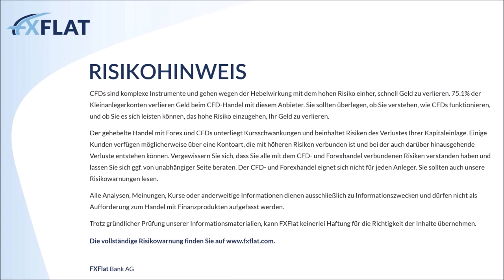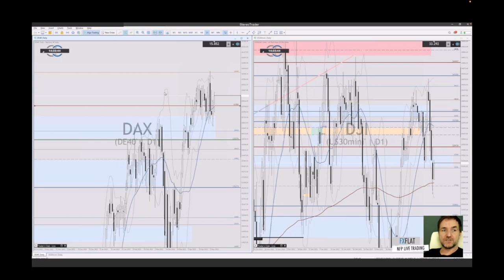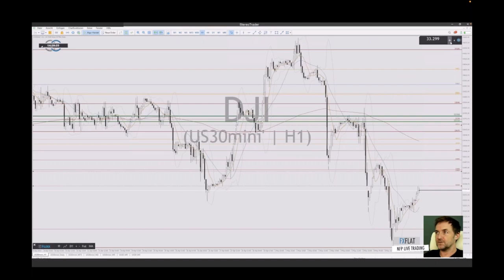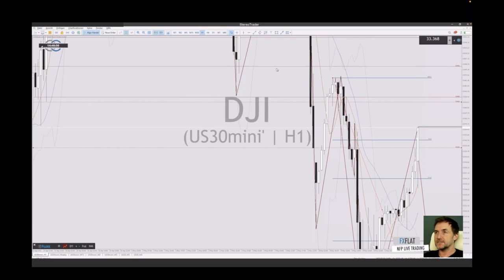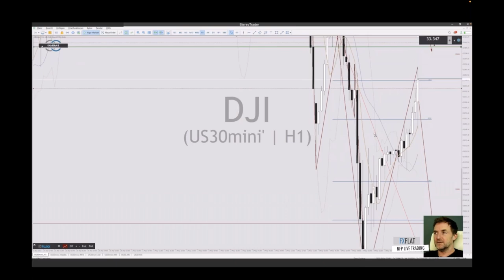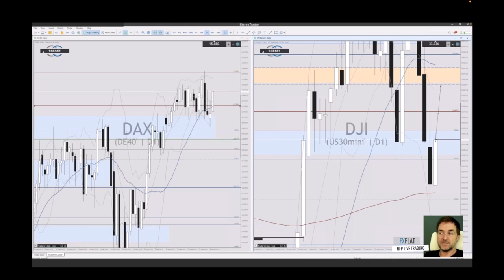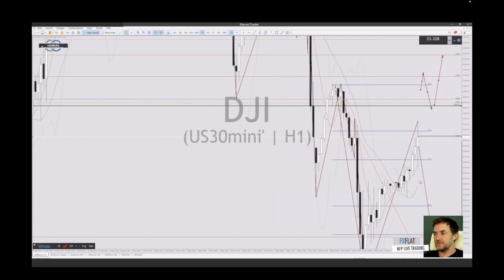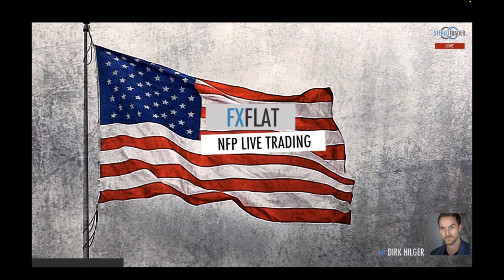Dirk Hilger - Non Farm Payrolls NFP Livetrading 05.05.2023